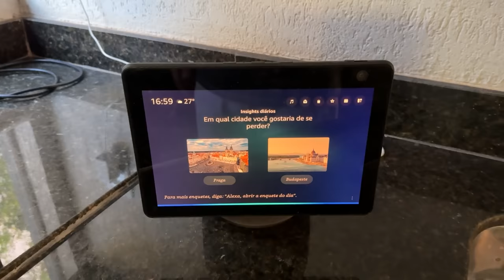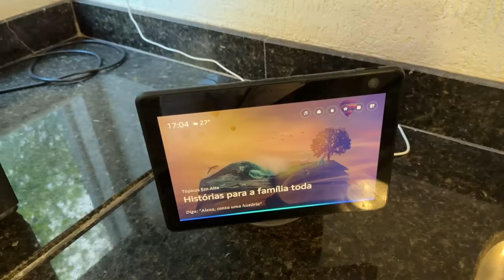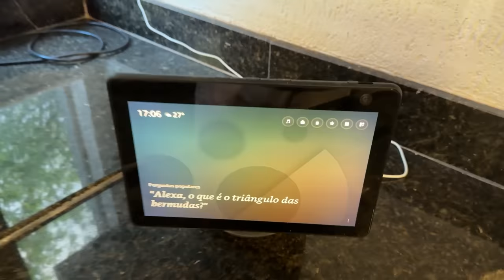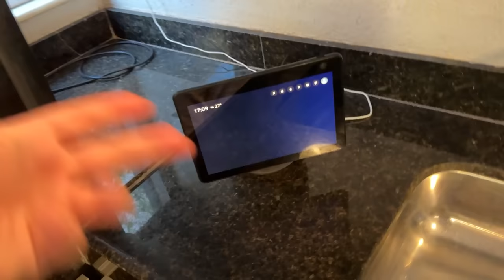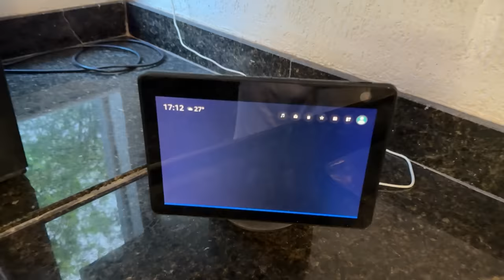UM HACKER INVADIU A ALEXA E ESTÁ DESTRUINDO A MANSÃO DA LAGOA!